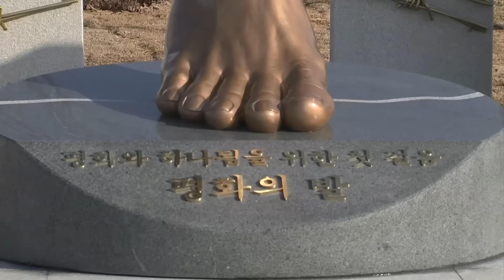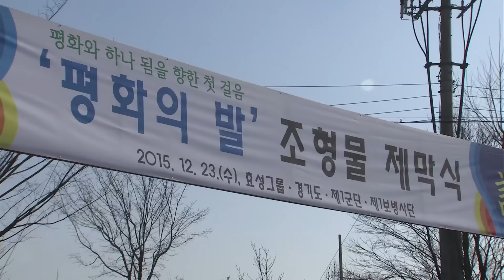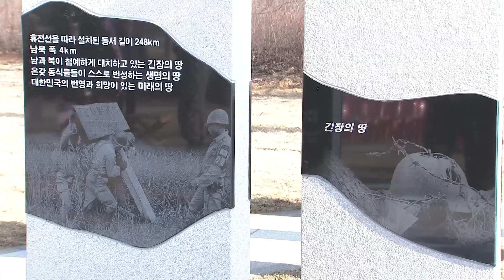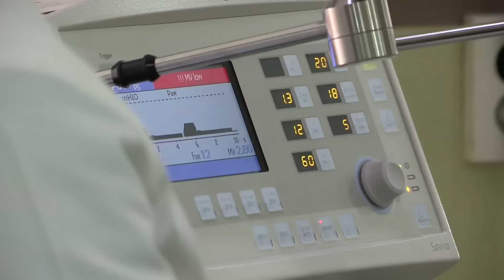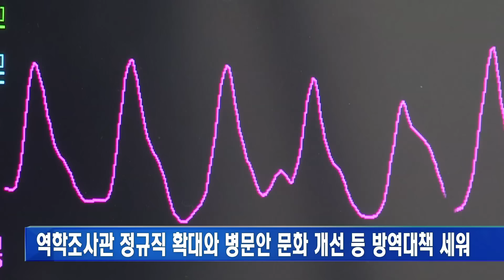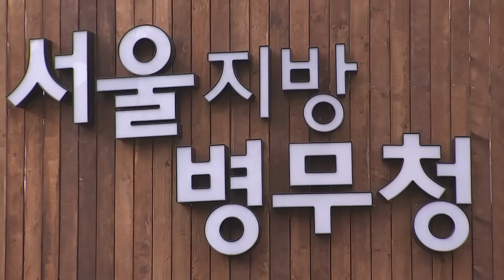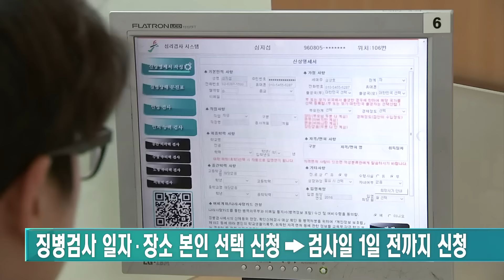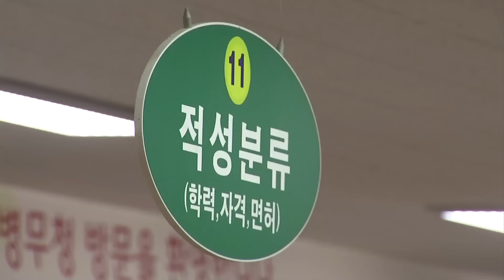12월 23일 국방뉴스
1. 8.4 DMZ작전 상징 조형물 제막
2. 이순진 합참의장, 육군 1.3군사령부 현장지도
3. "북핵문제 다양한 방법 강구"
4. 정부, 24일 0시 메르스 종식
5. 청해부대 19진 충무공이순신함 입항
6. 국가보훈처, 중앙보훈병원 입원 국가유공자 위문
7. 국방홍보원, '겨레의 노래' 노랫말 공모 시상식
8. 병무수첩: 징병검사 일자와 장소 본인 선택
9. 국방게시판